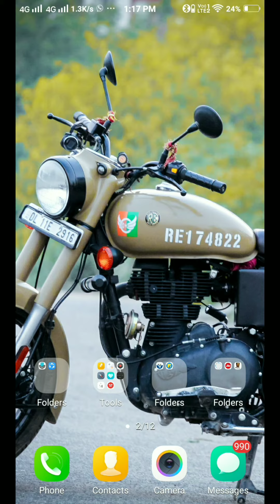PRE-REGISTRATION II PUBG MOBILE IS BACK IN INDIA II 2021 II BATTLEGROUNDSINDIA